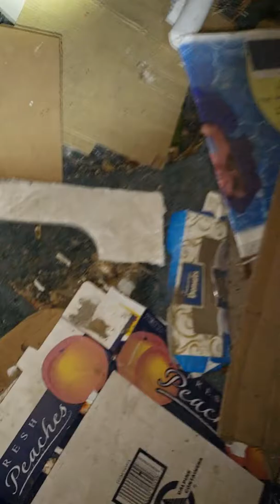Haunted cult house part 2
New creepy house new adventures